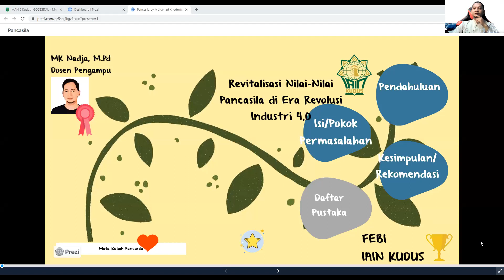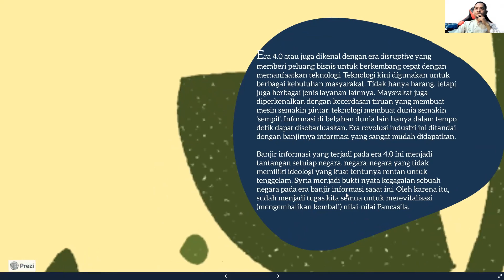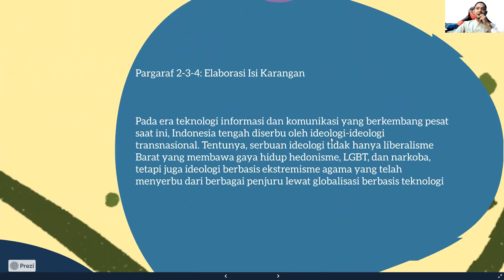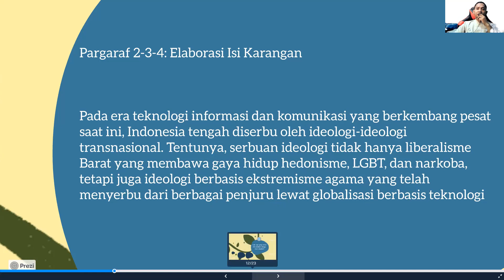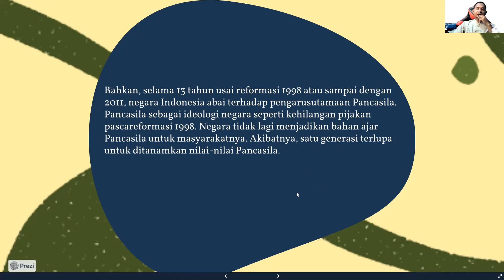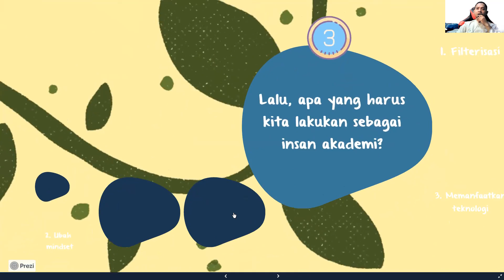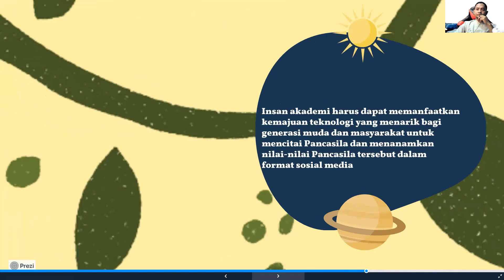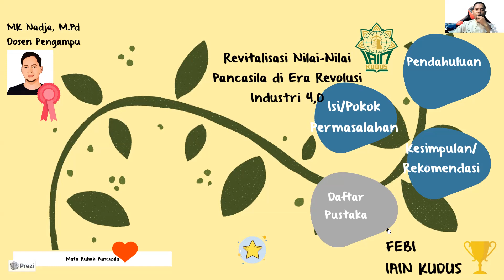Revitalisasi Nilai Nilai Pancasila di Era Revolusi Industri 4 0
Deskripsi

Mata Kuliah : Pancasila
Kelas : PSR/MBS/ZWR
Fakultas : Ekonomi dan Bisnis Islam
Kampus : IAIN Kudus